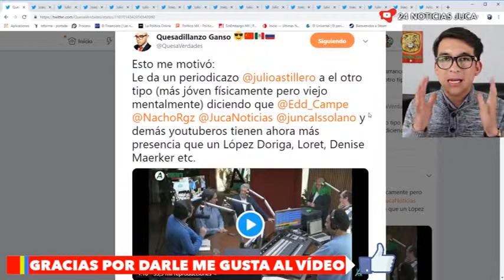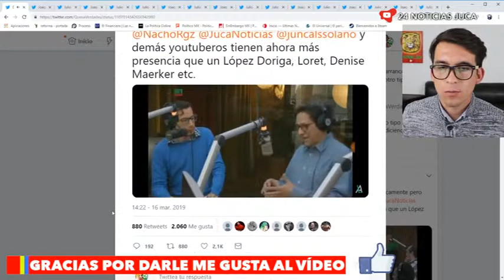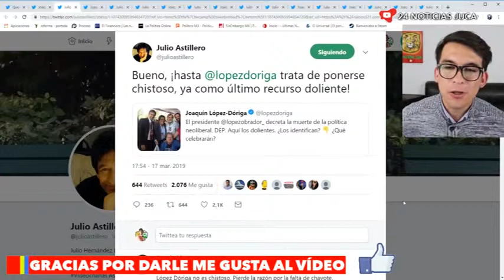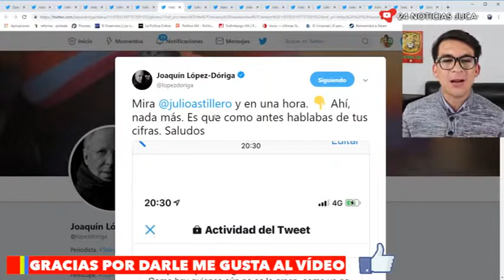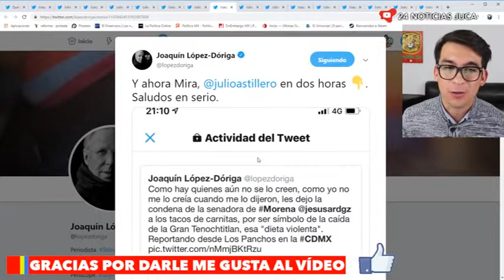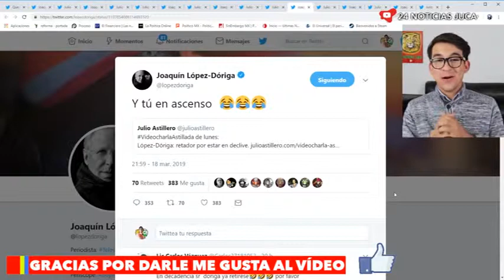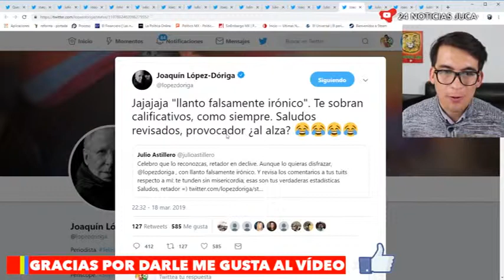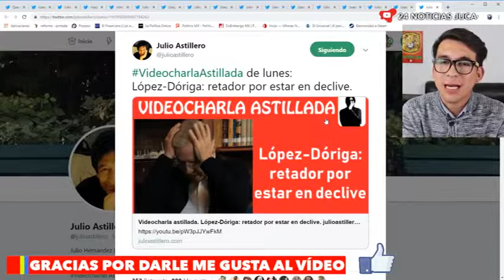A López Dóriga NO LE GUSTÓ que Julio Astillero hablara de los YOUTUBERS1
A López Dóriga NO LE GUSTÓ que Julio Astillero hablara de los YOUTUBERS